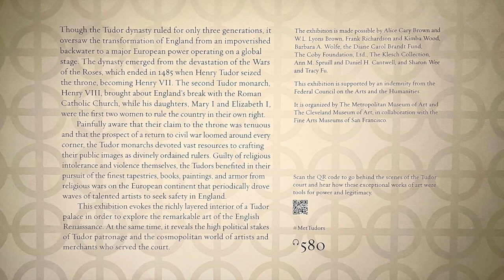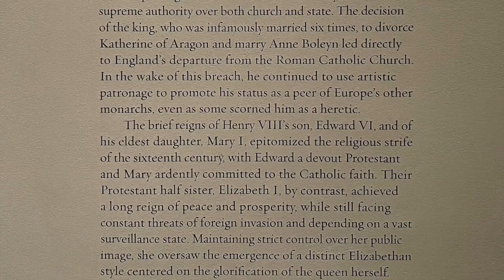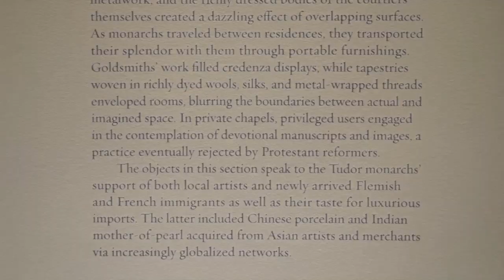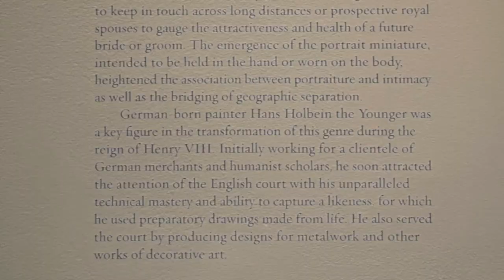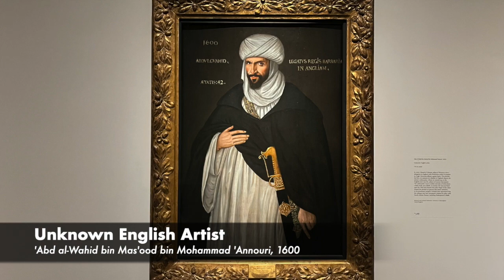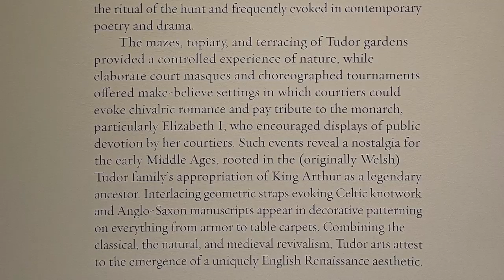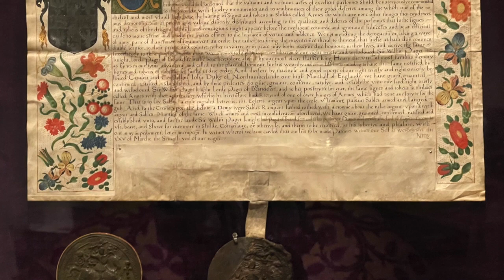Exhibition Tour | The Tudors: Art and Majesty in Renaissance England | The Met Museum | October 2022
New Exhibition at The Met Fifth Avenue
on view October 10, 2022 – January 8, 2023

In this video, we are visiting a new exhibition organized by the Metropolitan Museum of Art. It is one of the best shows to see in New York City right now.
This exhibition traces the transformation of the arts in Tudor England through more than 100 objects—including iconic portraits, spectacular tapestries, manuscripts, sculpture, and armor—from both The Met collection and international lenders.